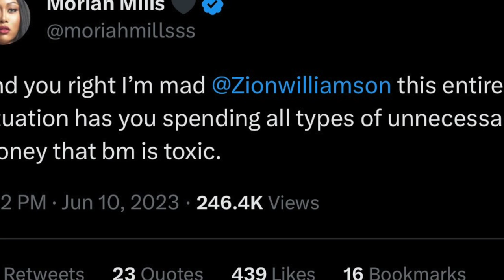ICYMI: Here's why Zion Williamson is getting dragged by Twitter